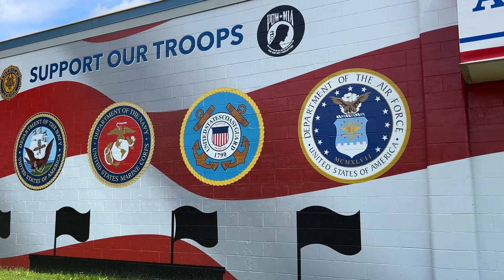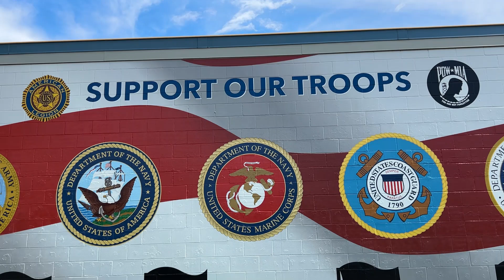"NSP Car Show" Tribute & Thanks to Our Troops @7-5-2024 Minnesota